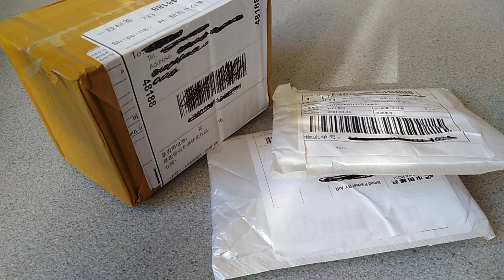Organize my beads with me! Unboxing new Beads, Charms & Earrings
Join me as I unbox and organize a new selection of acrylic beads, charms and a pair of earrings. Plus a bonus (unplanned) bead sort.

10 Grid  Plastic Box Organizer 4 Pack

6mm Hematite beads:

Heart Puzzle Piece Charm:

4mm Faux Pearl Beads: